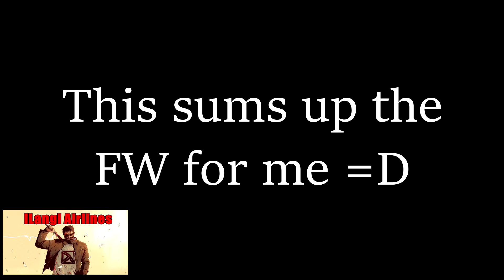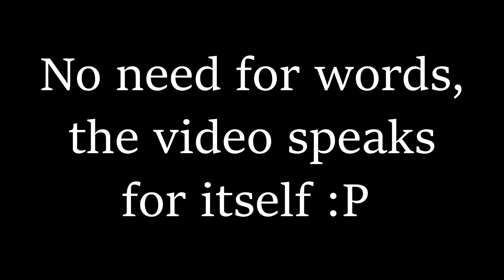Silkroad Online - Feronia - ILangi & MAD_3 Great content in Hotan FW! 21.12.2019